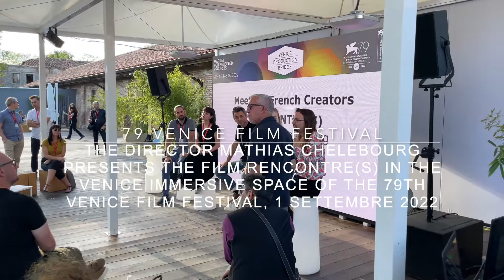Director Mathias Chelebourg presents film Rencontre(s) - Venice Immersive 79 Venice Film Festival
The Director Mathias Chelebourg presents the film Rencontre(s) in the Venice Immersive space of the 79th Venice Film Festival, 1 September 2022
Mathias Chelebourg presenta il film Rencontre(s) nello spazio Venice Immersive della 79° Mostra Internazionale d'arte cinematografica di Venezia, 1 september 2022

The world and the importance of perfume in the story of Mathias Chelebourg's film.
Il mondo e l'importanza del profumo nella storia del film di Mathias Chelebourg.